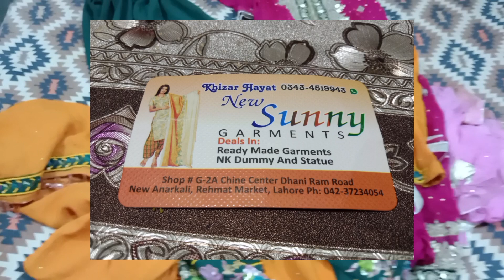Anarkali Bazar lahore||low price party Wear dresses||shopping haul|| 27 October 2022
Hello everyone,
My watts app # 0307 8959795

Topics of this vedio are:-
Party Wear dresses shopping haul
Party Wear suits
Party Wear stitched collection
Anarkali Bazar lahore
Anarkali Bazar party Wear dresses
Anarkali Bazaar hole sale market lahore
Fancy kpron ka Bazar
Fancy kpdy
Fancy suits
Low price fancy dresses
Fancy dresses in Anarkali
Anarkali Bazar lahore fancy suits